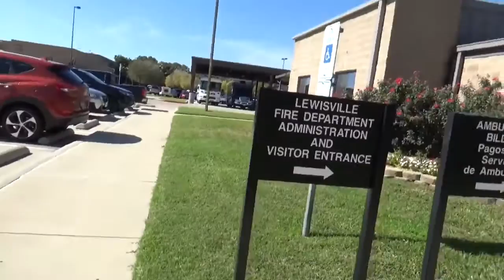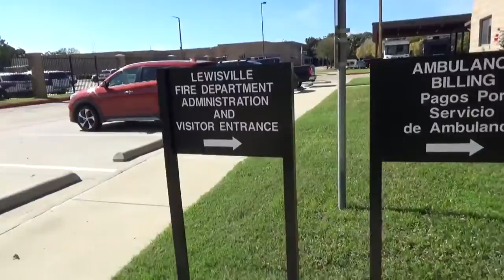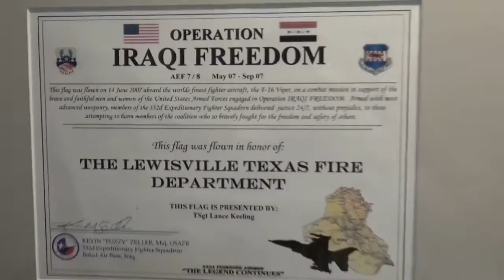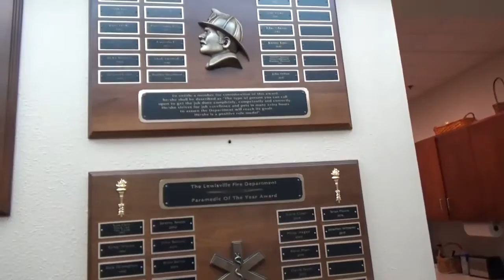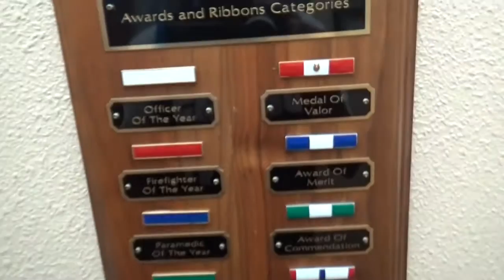1st Amendment Audit - I Was Almost RAN Over By A Police Officer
In today's 1st amendment audit, I visited Lewisville Police Department and I was almost ran over by a police officer.